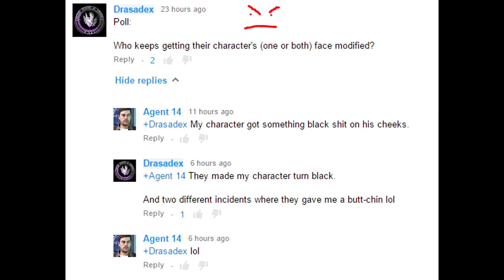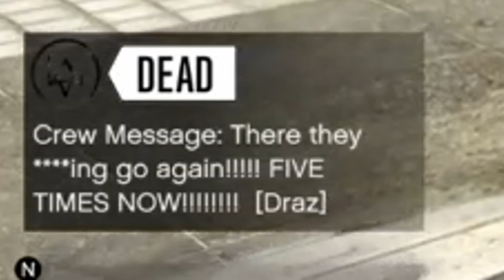Grand Theft Auto ONLINE (PS4) - I'M PISSED. #4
Say it with me people: "I refuse to take cover in video games!"

Capture tool: PlayStation SHARE button
Editing tool(s): Sony Vegas Movie Studio HD Platinum 11

Extra nonsense